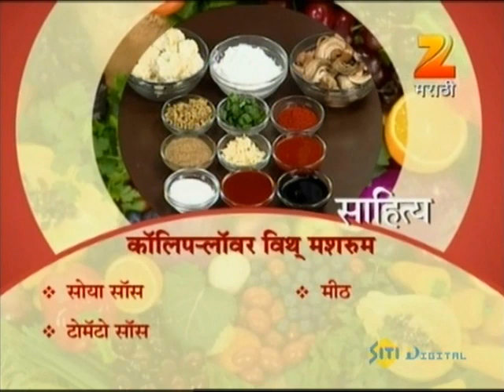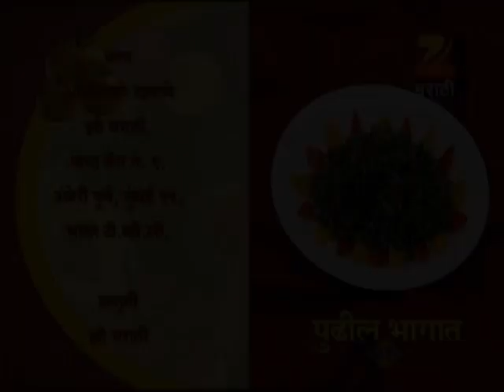Aamhi Saare Khavayye | Zee Marathi Cookery TV Show | Full EP - 1734 | Prashant Damle, Sankarshan